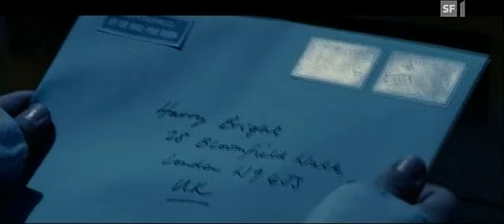Bach and beyond.m4v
Tagesschau-Beitrag SF DRS  vom 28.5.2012 zum Konzert von Oliver Schnyder, Piano, und Burhan Öçal, Perkussion, in der Tonhalle Zürich